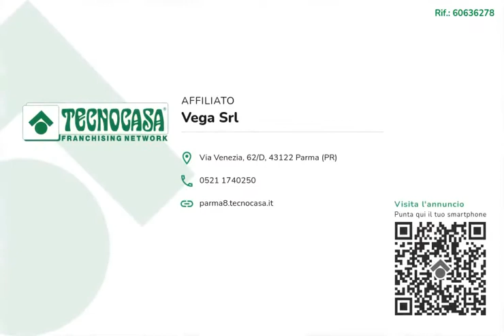Attico in vendita - Parma, Via Ermete Zacconi - San Leonardo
Il recente condominio, con facciata realizzata in mattoncino faccia vista misto intonaco, ed il cortile interno, contraddistinto dal giardino condominiale con presenza di alberi di medio e alto fusto, fanno subito percepire il grado di elevata qualità abitativa della struttura.

L’appartamento, posto agli ultimi due piani dell'edificio, presenta ottime finiture interne e gode di tre sfoghi esterni tutti con vista riservata sul verde condominiale.

Dall'ingresso del piano inferiore si trova un comodo ingresso con un primo soggiorno di rappresentanza con accesso ad uno dei balconi, proseguendo tramite scala interna, si accede al piano superiore adibito interamente a zona giorno.

Esso è composto da un doppio soggiorno, da un'ampia cucina a vista dove subito si accede all'esclusivo terrazzo coperto, che grazie alla sua caratteristica dà la possibilità di collocare un arredo da interno.

Ad arricchire questo piano sono una dispensa, un comodo bagno completo di tutti i servizi e una lavanderia.

Tornando al piano inferiore, la zona notte è composta da tre camere da letto, un bagno di notevole superficie con accesso al secondo balcone del piano.

La soluzione viene completata da una cantina e un'autorimessa.

Questa soluzione è perfetta per quelle famiglie che cercano un’abitazione esclusiva e in un condominio signorile con presenza di verde, completa di tutti i comfort, in zona strategica, a ridosso da tutti i servizi della città, e comoda per i vari spostamenti in auto.